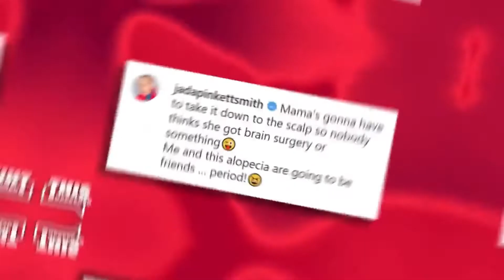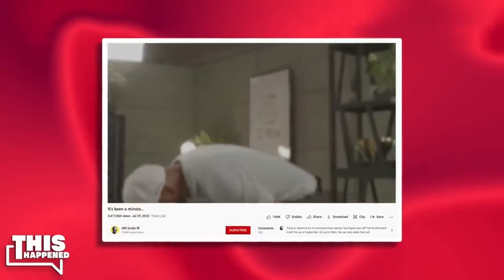Jada Smith CALLED OUT Chris Rock For Dragging Out The Oscar’s Slap Drama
Welcome back to POKER CELEB!
TODAY we CAN'T BELIEVE Jada Smith CALLED OUT Chris Rock For Dragging Out The Oscar’s Slap Drama!! This lady is CRAZY! Not only was it HER fault but now she is trying to pin the blame on the victim... Chris Rock. Let's see what is going on behind the scene's with the biggest Oscar event in HISTORY!

💬 ALSO, make sure to turn our post notifications on 🔔 so you NEVER miss an upload!